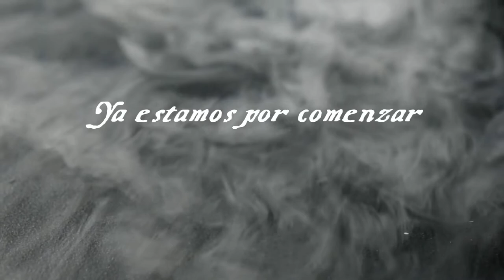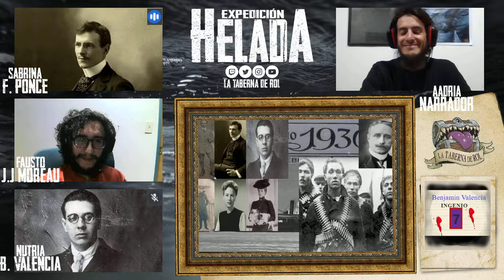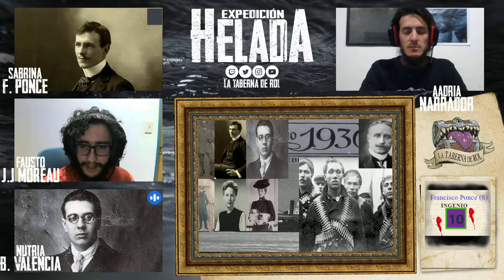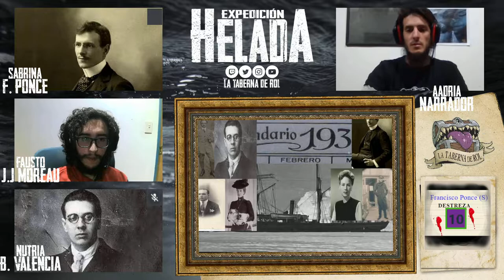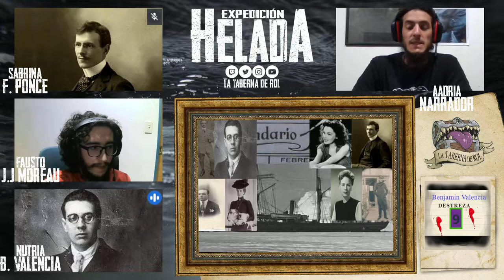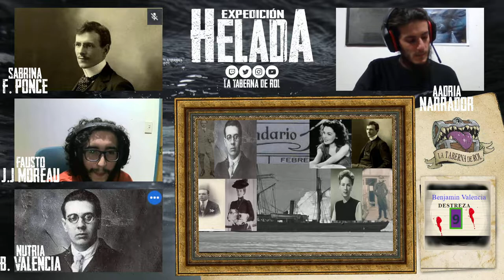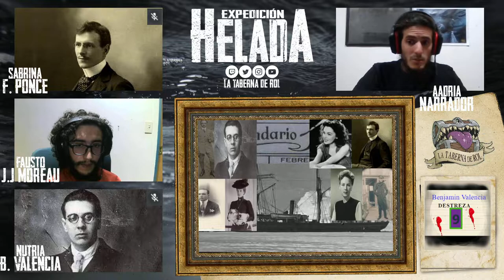Ratas en las Paredes ❄️ Expedición Helada - Sesión 10 "En el Océano nadie Escucha"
La tripulación del S.D.S. está sola y a la deriva.
O no del todo sola, pero como dice el dicho, mejor solo que mal acompañado. Y en este caso la compañía que abordó el barco... no viene en son de paz.
¡No se pierdan las últimas sesiones de esta Expedición!

Outro con música de Max Kruspe!

CAPÍTULOS
0:00:00 Pre-intro
0:05:09 Anuncios
0:08:52 Comienza la Expedición
1:04:16 Pausa
1:10:30 Continúa la Expedición
2:07:17 Fin del capítulo